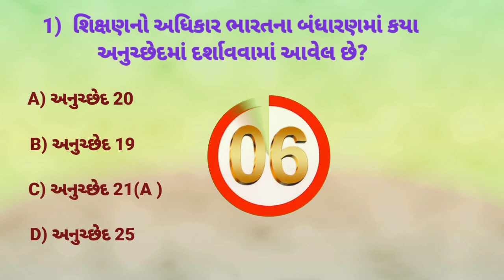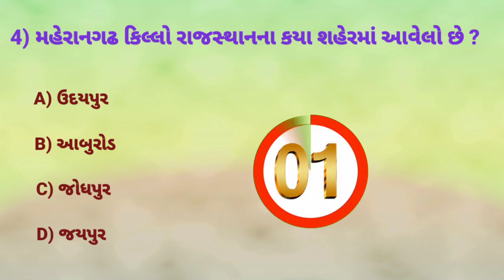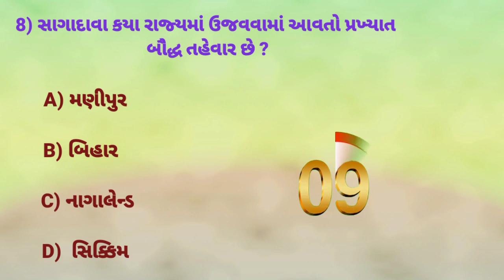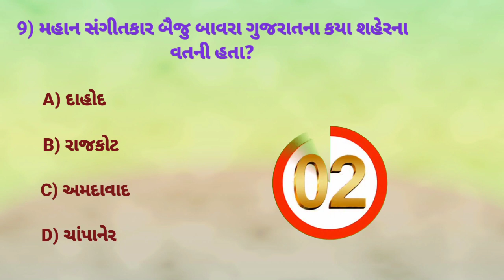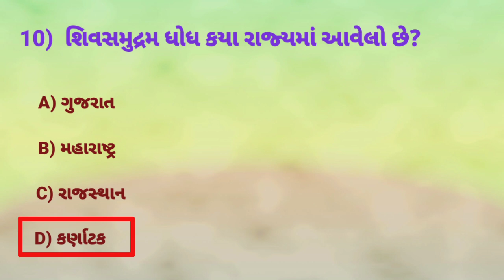જનરલ નોલેજ । જનરલ નોલેજ ના પ્રશ્નો ।।જનરલ નોલેજ 2023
ગુજરાત જનરલ નોલેજ ના પ્રશ્નો
ગુજરાત રાજ્યના જનરલ નોલેજ ના પ્રશ્નો
gujarat janral nolej 2023
gujarat janral nolej
gujarat gk in gujarati
gk gujarati talati
ગુજરાત gk
gujarat gk
gujarat gk questions and answers
gujarati gk question answer 2023
ગુજરાત જનરલ નોલેજ
gujarat gk in gujarat 2023
general knowledge in gujarat 2023
Janral nolej 2023
Janral nolej question gujrati 2023
Gujrati gk quiz Gujarat
Gujrati gk in gujrat
Gk gujrati Talati 2023
Gujarat Janral knowledge
Gujrat _General_knowledge
જનરલ નોલેજ
જનરલ નોલેજ ના પ્રશ્નો ના જવાબ
જનરલ નોલેજ ઈતિહાસ
જનરલ નોલેજ કિવઝ
જનરલ નોલેજ ભારત
general knowledge
general knowledge about politics in india